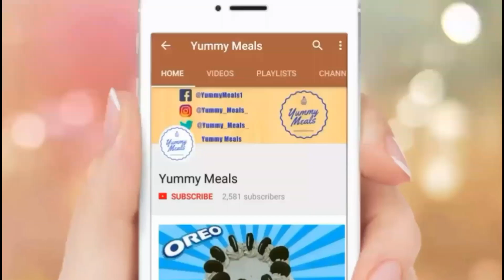Crispy Jalebi recipe |Instant crispy jalebi without yeast | How to make jalebi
Ingredients:-
For Jalebi's Batter

orange Food color     -  1 pinch

Lemon        - 1 tsp

Jalebi recipe,jalebi,how to make jalebi,how to make jalebi in hindi,jalebi recipe with subtitles,easy recipe for jalebi,jaldi se kaise banayein jalebi,instant jalebi recipe,jalebi without yeast,easy indian sweet recipe,indian sweets,how to make indian sweets